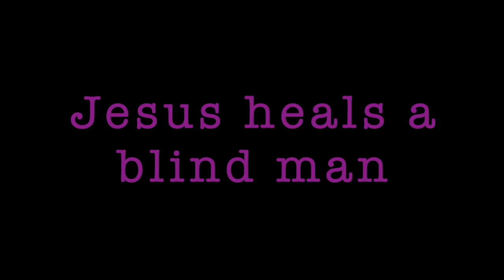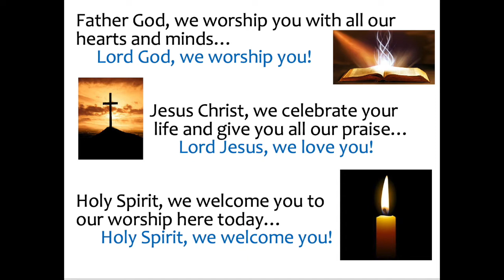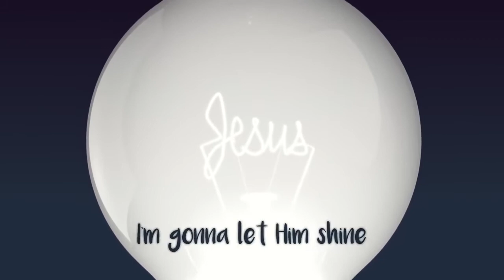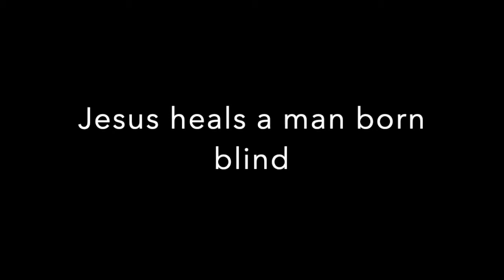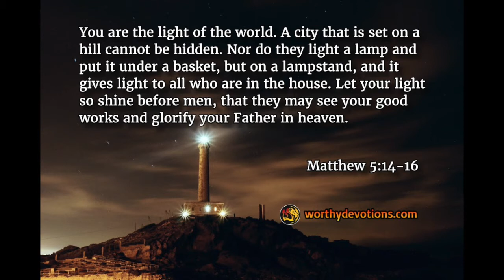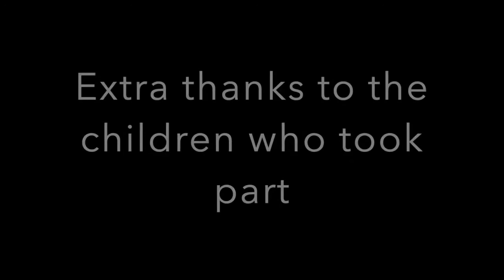Jesus Heals a Blind Man Collective Worship Assembly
For Cooper and Jordan School